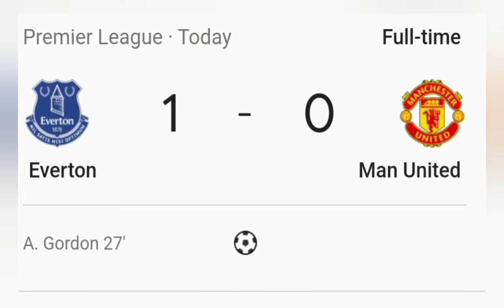Everton vs Manchester United Meets Super Mario Galaxy Death Game Over- Why Maguire Why?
Someone please explain why Harry Maguire is still starting games and Ralf Rangnick's time looks like it will be coming to an end...as Erik Ten Haag has nearly agreed to be the next Manchester United boss for the 2022-23 season.

Everton have got breathing space from Burnley, however it is not over yet!

Match played on Saturday 9th April 2022